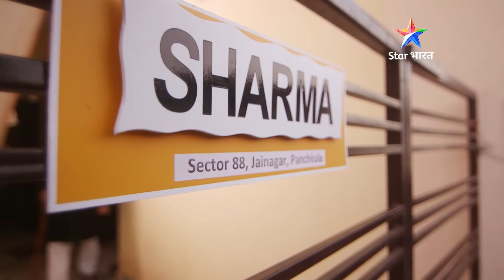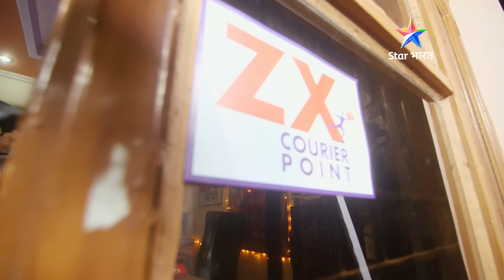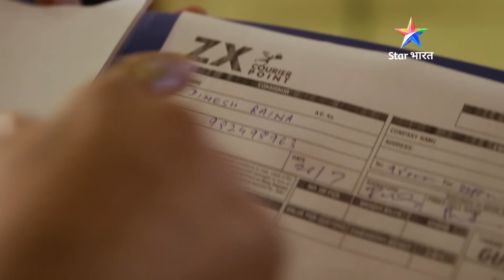Gehre hote raaz | Savdhaan India 1 Kissa 5 Hisse | FULL EPISODE 8 | NEW FULL EPISODE | नई कहानी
Gehre hote raaz | Savdhaan India 1 Kissa 5 Hisse | FULL EPISODE 8 | NEW FULL EPISODE | नई कहानी | सावधान इंडिया